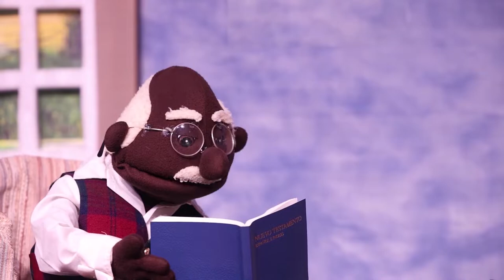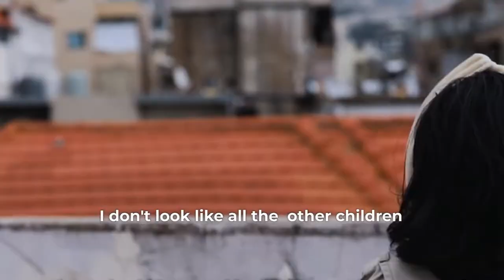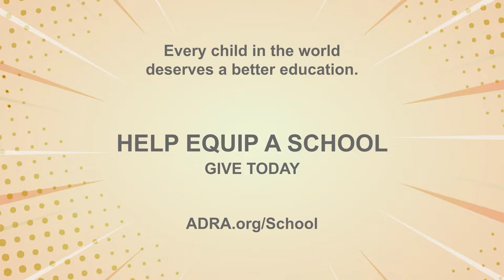Día 1: Héroes EBV edición casera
NUC Heroes - la Escuela Bíblica de Vacaciones (EBV)

Gracias por acompañarnos en la Escuela Bíblica de Vacaciones de la Conferencia Nevada-Utah. EBV comienza el lunes 3 de agosto de 2020 a las 6:00 p.m. PDT / 7:00 p.m. MDT y finaliza el viernes 7 de agosto de 2020. Todas las noches, invite a toda la familia a unirse a sus hijos para aprender sobre Jesús a través de música, historias bíblicas, proyectos de manualidades y más.

Descargue los recursos que necesita para prepararse con anticipación para la Escuela Bíblica de Vacaciones en Heroes Church Edition

● Lista de suministros diarios para la Escuela Bíblica de Vacaciones (obtenga materiales antes de EBV)
● Actividades diarias Oasis Prayer Station
● Folleto del proyecto de misión
● Folletos de la Escuela Bíblica de Vacaciones para invitar a amigos y familiares
● Folletos infantiles de Shabat para invitar a amigos y familiares.

Esperamos que tome fotos y videos de su familia durante la Escuela Bíblica de Vacaciones.

¡Bienvenido a Vacation Bible School, la mejor semana del verano!